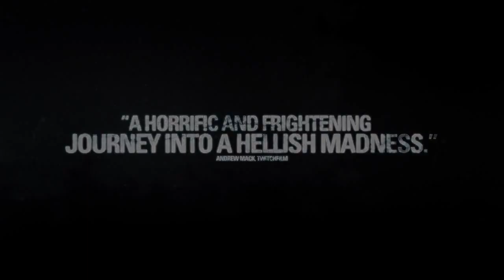THE POSSESSION OF MICHAEL KING 2014 - Trailer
Dolido por la pérdida de su esposa, el director de documentales Michael King se dispone a desmentir la existencia de lo sobrenatural, documentando en video su propia posesion...